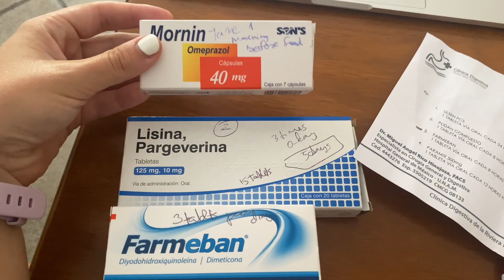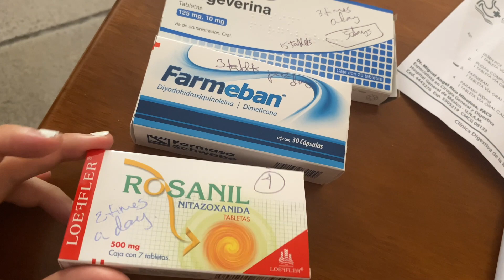Bloating Update - Seeing Doctors in Mexico!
Hey guys, cant believe i am doing another video like this... but here it goes!! sadly nothing was fixed!! which is sooo annoying! but I am on the track again to find out what it could be, i never give up!!